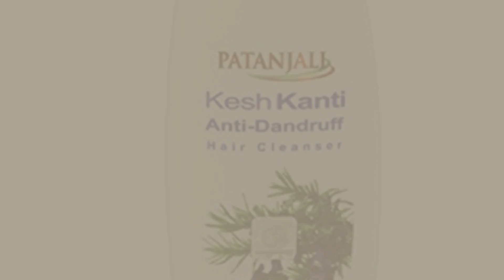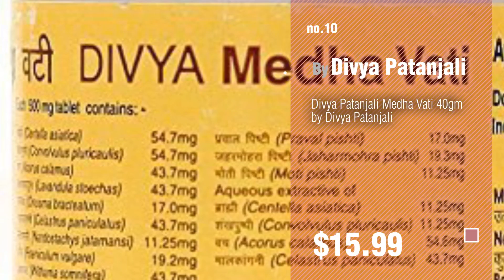Patanjali Baby Products Video Collection // New & Popular 2017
+ Patanjali Baby Products Video Collection

Patanjali Kesh Kanti Antidandruff Shampoo 200 ml by Patanjali

Patanjali Shishu Care Massage Oil - 100ml by Patanjali

Patanjali Hair Conditioner Protein(200 G) by Patanjali

Patanjali Shishu Care Hair Cleanser- 100ml by Patanjali

Patanjali Kesh Kanti Hair Oil(120 Ml) by Patanjali

Patanjali Shishu Care Hair Oil- 100ml by Patanjali

Patanjali Bel Murabba 1 Kg by Patanjali by Patanjali